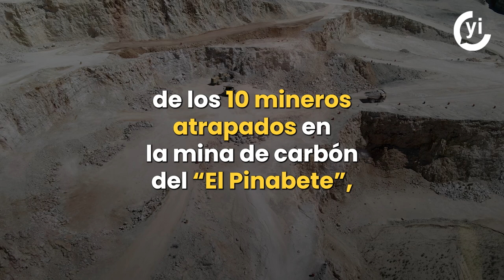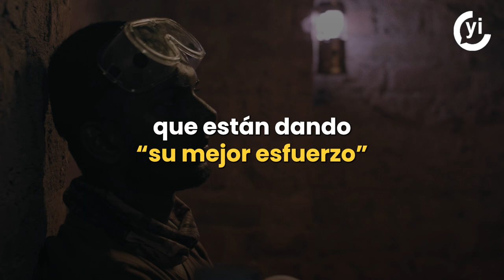Dron submarino será desplegado para rescatar a los 10 mineros atrapados en pozo de Coahuila.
Gobierno de México utilizará dron submarino para localizar a los 10 mineros atrapados en pozo de Coahuila.